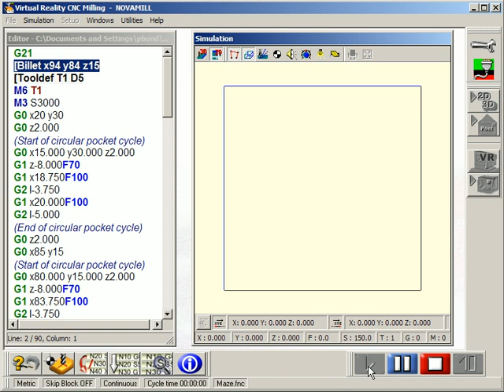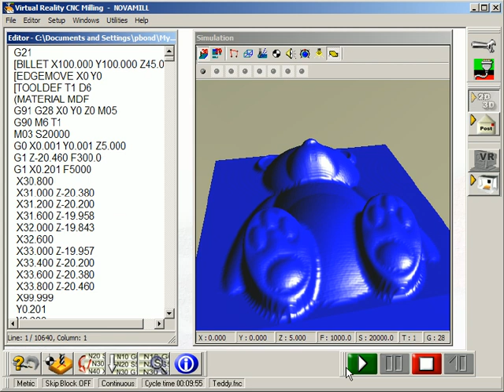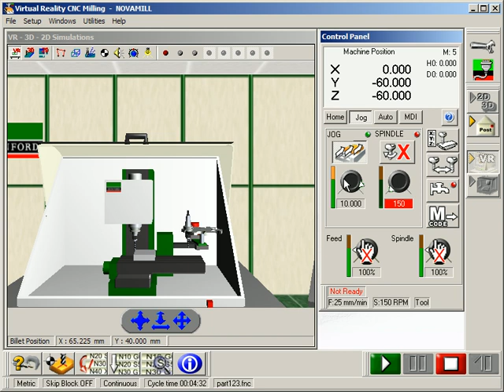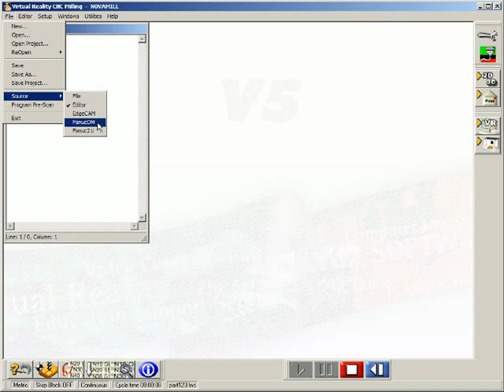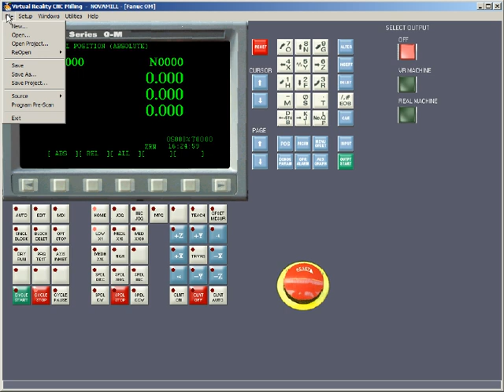VR-CNC-Milling-v5.avi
Denford's latest Virtual Reality 3D milling software. Simulates and runs G code programs on both virtual and real CNC machines.